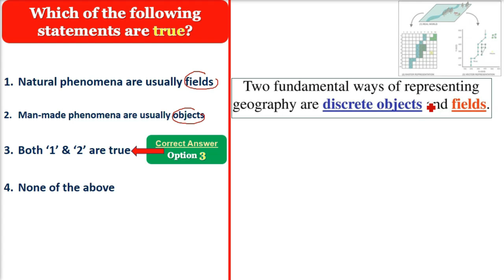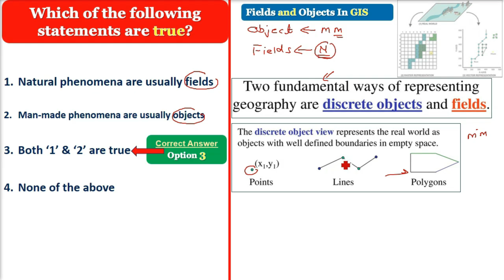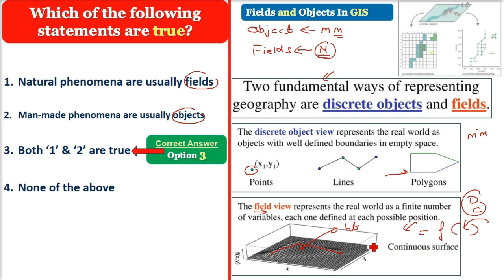What are Fields and Objects in GIS? | Geographic fields in GIS | Geographic Objects in GIS in HINDI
What are Fields and Objects in GIS? | Geographic fields in GIS | Geographic Objects in GIS